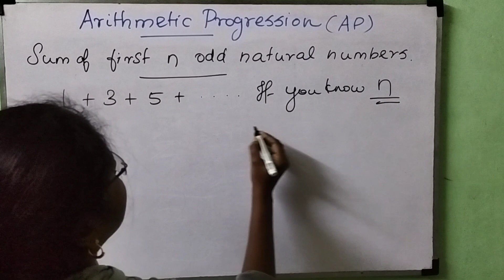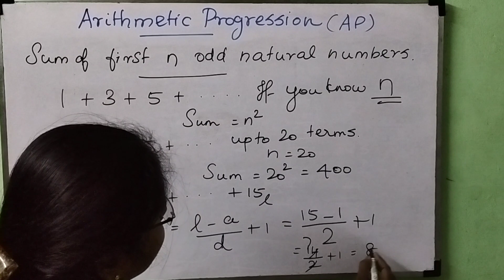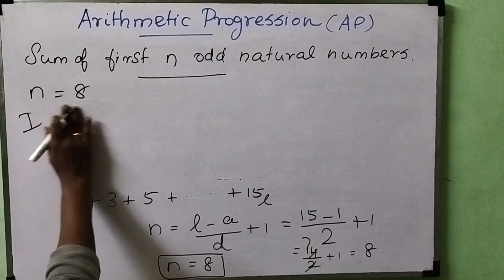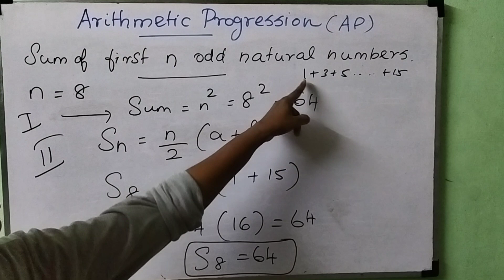Sum of odd numbers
@LearnSimpleTechniques sum of odd numbers